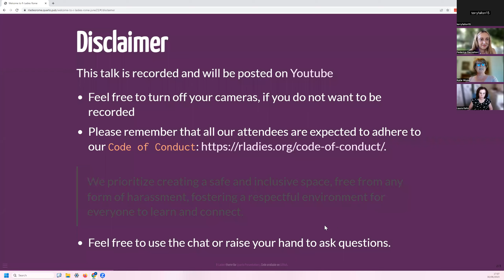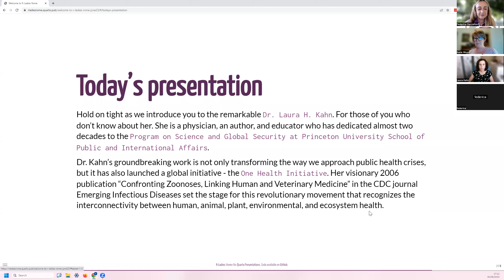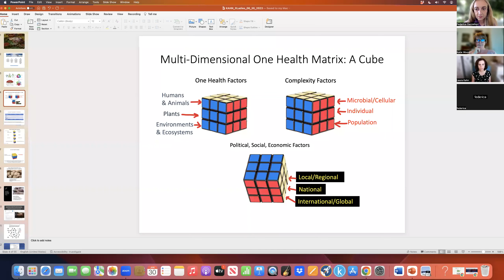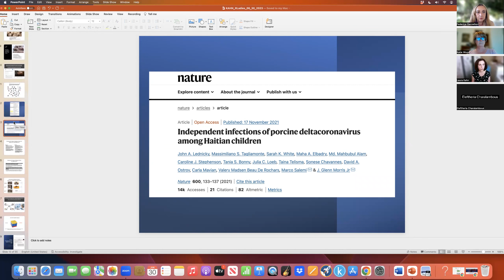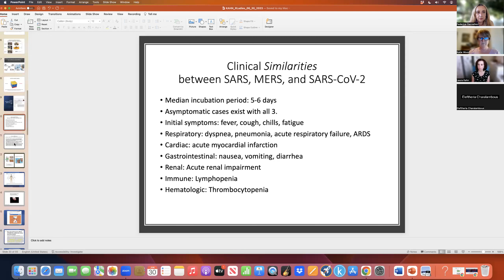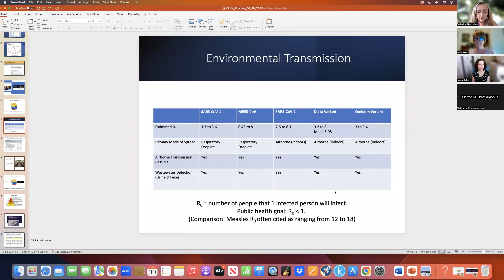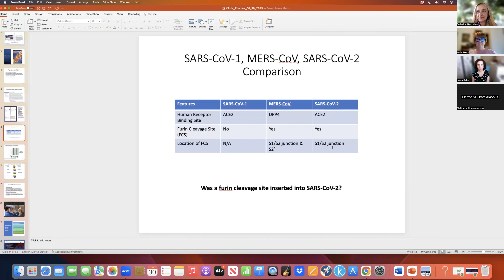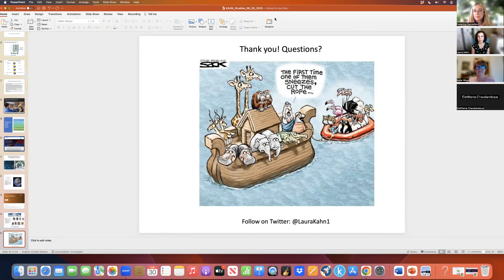R-Ladies Rome (English) - One Health and the Politics of Coronaviruses - Dr. Laura Kahn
One Health and the Politics of Coronaviruses - Dr. Laura Kahn

In this video Dr. Laura Kahn will be sharing the latest updates in the dynamic field of the One Health Initiative. Explore the cutting-edge advancements and insights that have emerged in this groundbreaking initiative, which emphasizes the interconnectedness of human, animal, and environmental health.

Dr. Kahn will also answer some interesting questions, whatching this video you will gain valuable knowledge about the latest developments in the One Health approach. Gain a deeper understanding of the interconnectedness between human, animal, and environmental health, particularly in relation to emerging zoonotic diseases like coronaviruses.

To further explore the subject, we recommend visiting the One Health Initiative for additional resources and information.